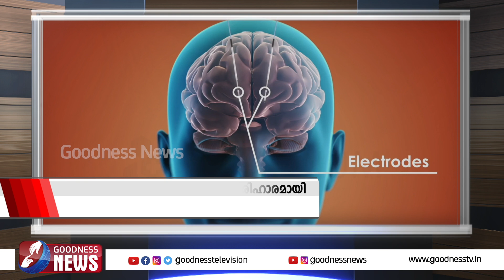DBS സർജറി വിജയകരമായി കാരിത്താസ് ആശുപത്രി ന്യൂറോളജി ഡിപ്പാർട്ട്മെന്റ്.|CHRISTIAN|NEWS|GOODNESS NEWS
പാർക്കിൻസൻസ് രോഗത്തിന് പരിഹാരമായ DBS സർജറി വിജയകരമായി പൂർത്തിയാക്കി കാരിത്താസ്  ആശുപത്രി ന്യൂറോളജി ഡിപ്പാർട്ട്മെന്റ്.|CHRISTIAN|NEWS|GOODNESS NEWS